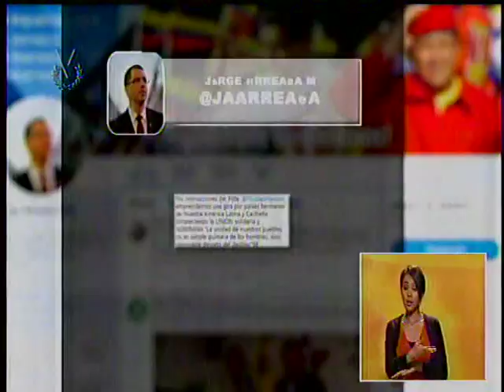Canciller Arreaza emprende gira por países de la región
El canciller de la República, Jorge Arreaza, iniciará este jueves una gira por países de América Latina y el Caribe para fortalecer la integración regional.